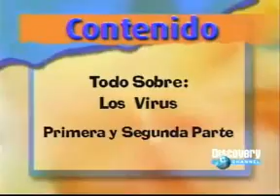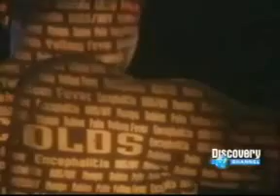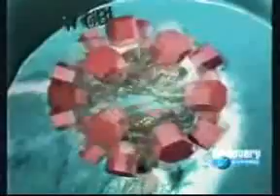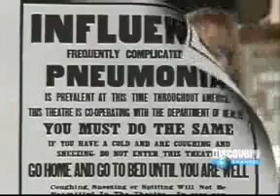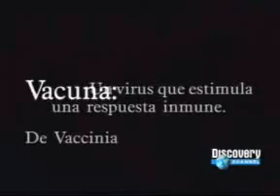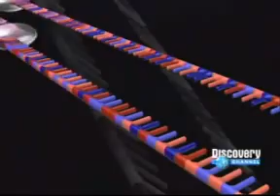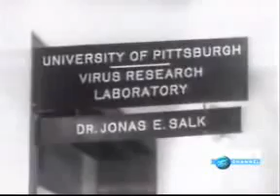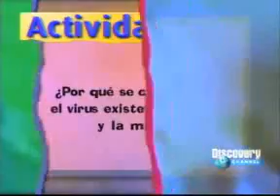Documental de los virus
todo sobre los virus